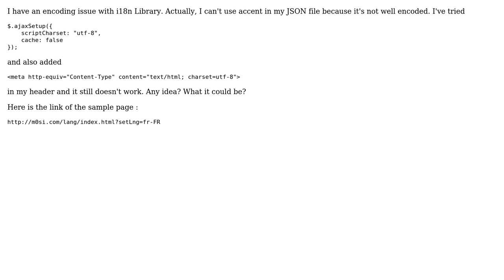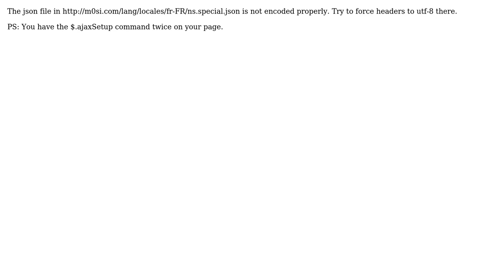Javascript encoding i18n JSON Accent issue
With thanks & praise to God, and with thanks to the many people who have made this project possible! You are responsible for your own actions.